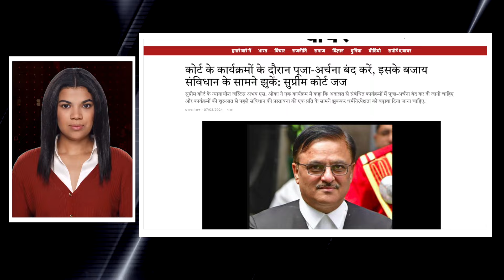सुप्रीम कोर्ट के जज Abhay S Oka ने उठाई माँग ‘कोर्ट में पूजा-पाठ बंद हो’ ब्राह्मणवाद VS न्यायपालिका!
UPI - newsbeak@yesbank